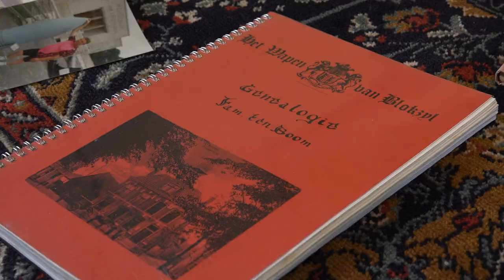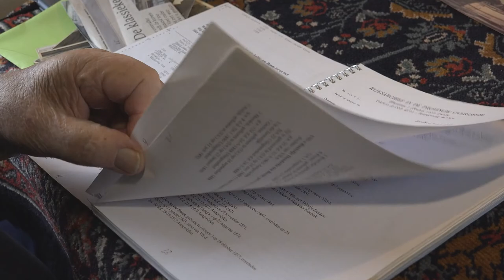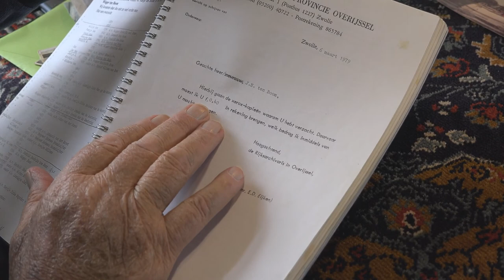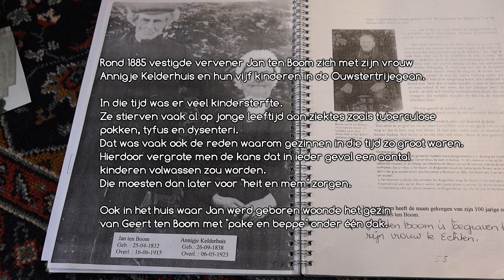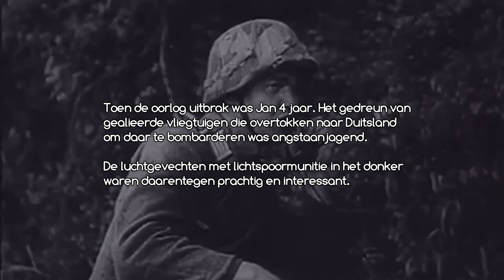Jan ten boom 25112017 mei Siebren Hoekstra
25 novimber 2017 wiene Siebren Hoekstra en Harm Nijholt bij Jan Hendrik ten Boom thús om in ferhaal oer syn libben op te nimmen.
Oer syn jeugd oan de polderdyk fan it krekt droech makke Rohelster Wide, oer de oarlochstiid en “fleantugen op boaten” Dat er yn 1953 nei de Jouwer ferhuze en yn 1985 werom gie nei syn bertegrûn. Mar ek oer it ferlies fan syn earste frou Klaske. Se wie mar krekt 28 jier en liet him mei de soarch foar twa lytse bern efter. Swiere tiiden, mar ek hoe der syn lok wer fûn bij Katrien, syn twadde frou.
De lêste jierren siet Jan Hendrik vrijwat yn de lytse loege sa’t er dat sels sei, syn sûnens liet him mear en mear yn de steek. Op 17 januaris is hij ferstoarn. 14 dagen derfoar hat er dizze film sels noch besjoen.
Jan Hendrik ten Boom leauwde net yn in libben nei de dea “De brân der yn” wiene syn lêste wurden bij dizze opnamen.